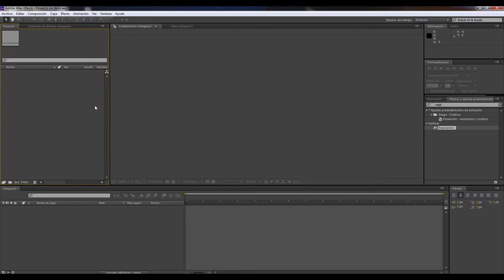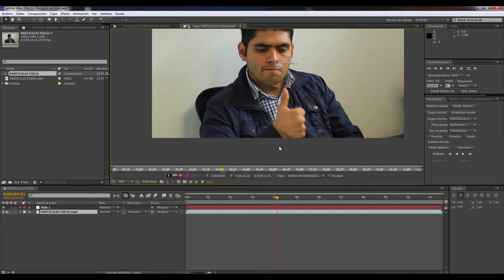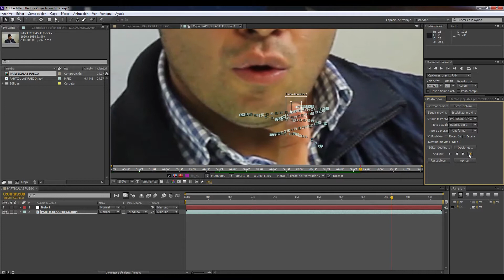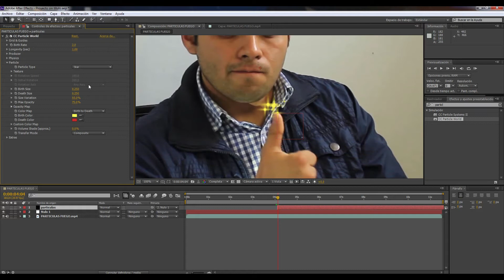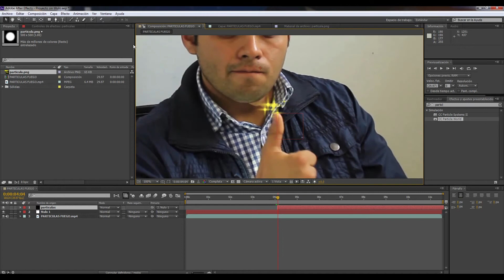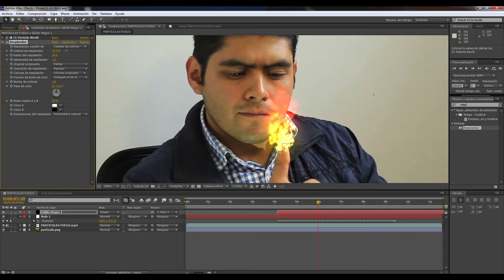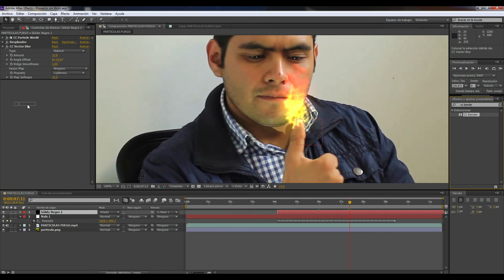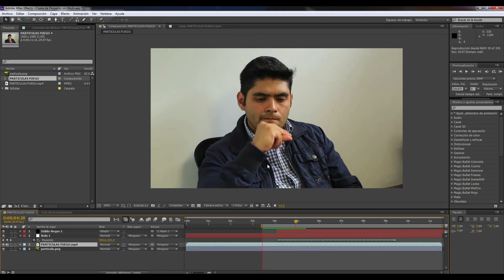CC Particle World